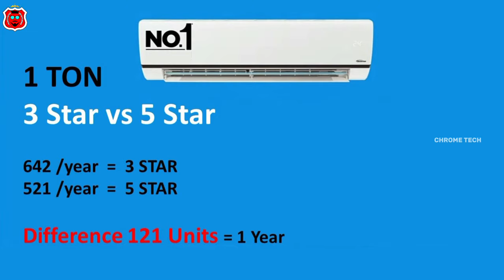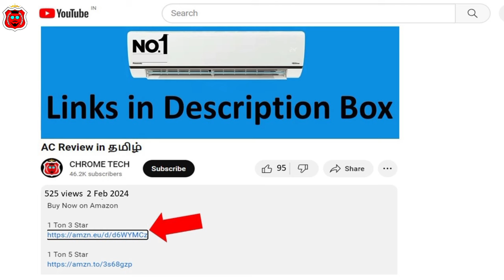BEST AC 🆒 எப்படி வாங்குறது..?👀 🔥 AC Buying Guide 2024⚡Chrome Tech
Panasonic AC
1 Ton 3 Star

1 Ton 5 Star

1.5 Ton 3 Star

1.5 Ton 5 Star

1.5 Ton 5 Star

2.2 Ton 4 Star

LG
1 Ton 3 Star

1 Ton 5 Star

1.5 Ton 3 Star

1.5 Ton 5 Star

2 Ton 3 Star

Carrier
1 Ton 3 Star

1 Ton 5 Star

1.5 Ton 3 Star

1.5 Ton 5 Star

2 Ton 3 Star

2 Ton 5 Star

In this video i explained how to buy best ac for home 2024 model in india tamil. complete air conditioner buying guide tips and tricks given in this video.

00:00 Introduction
00:10 What is ton
00:31 3 star vs 5 star rating
01:21 inverter vs non inverter
01:45 4 way swing
01:59 100% copper condenser
02:15 auto clean and purification filter
02:25 stabilizer free operation
02:51 warranty - product - compressor - pcb - outdoor - gas recharge
03:19 wifi - smart app
03:26 price
03:35 In conclusion

Updated today: 11th february 2024 by chrome tech official youtube channel